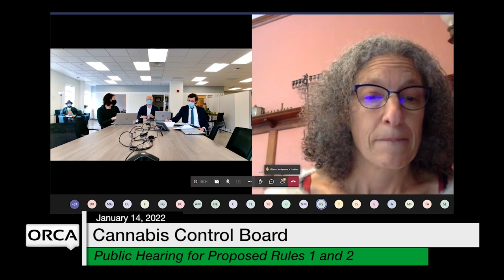Cannabis Control Board - Public Hearing for Proposed Rules 1 and 2 1/14/2022